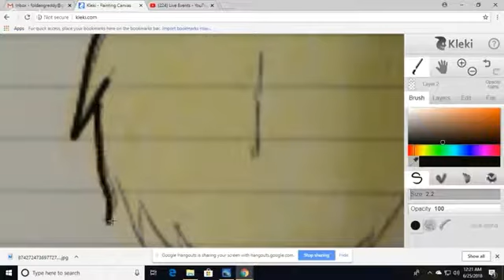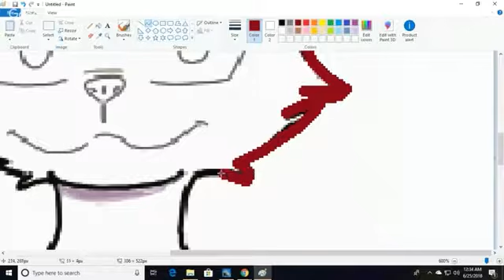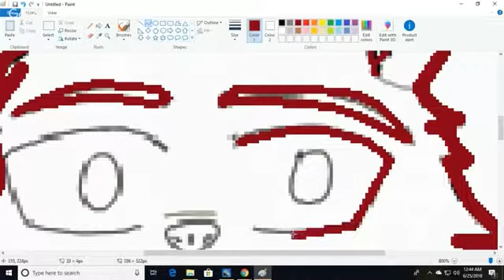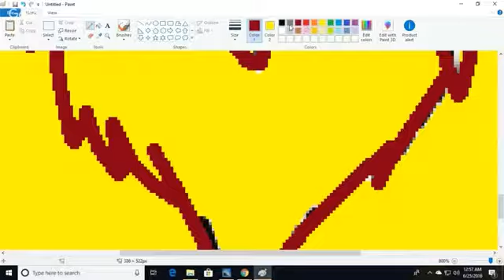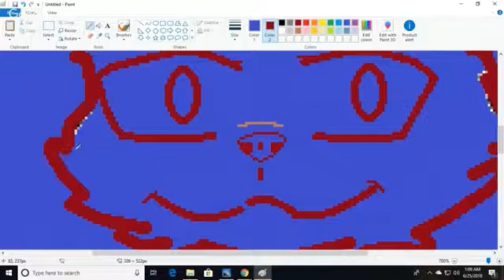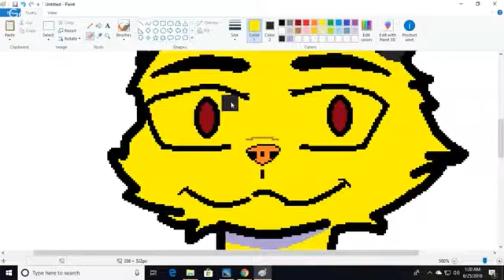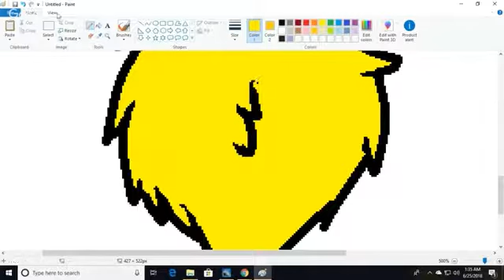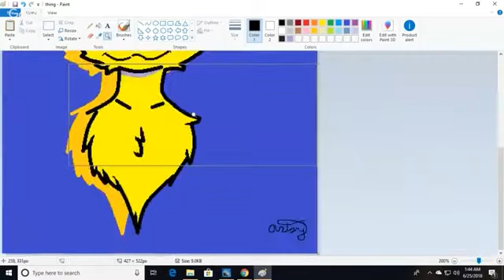creating a profile picture speed paint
This is something i did for my cousin. And it took me a while to do.